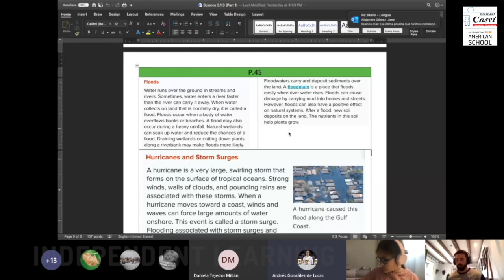School Diary 21: Teachers during Quarantine 1 | Ryan Posey teachers Covid-19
How is our Teachers’ routine during Quarantine? How they adapt themselves to the new digital learning environment? Which is the students’ response? Our Grade 5 Homeroom Teacher talks about this new situation!